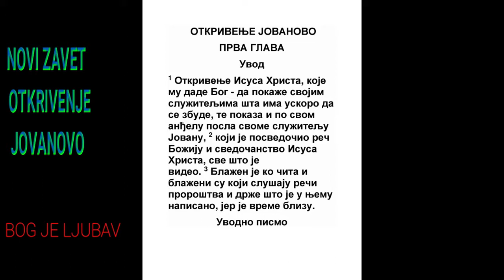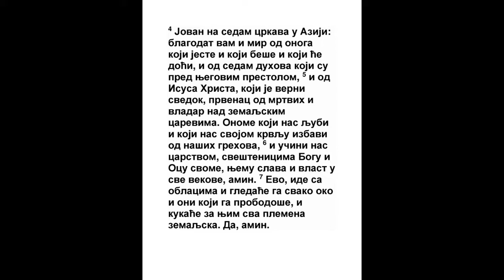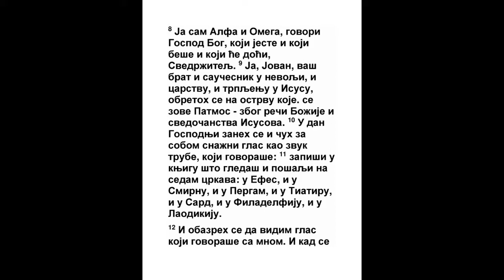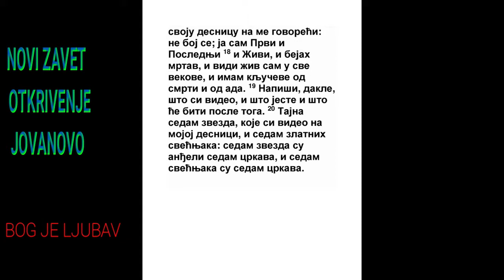OTKRIVENJE JOVANOVO PRVA GLAVA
1 Otkrivenje Isusa Hrista, koje dade Njemu Bog, da pokaže slugama svojim šta će skoro biti, i pokaza, poslavši po anđelu svom sluzi svom Jovanu,
Jn. 12:49, Otk. 22:9, Otk. 22:16
2 Koji svedoči reč Božiju i svedočanstvo Isusa Hrista, i šta god vide.
1 Jn. 1:1, Otk. 12:17
3 Blago onome koji čita i onima koji slušaju reči proroštva, i drže šta je napisano u njemu; jer je vreme blizu.
Lk. 11:28, Otk. 22:7, Otk. 22:10
4 Od Jovana na sedam crkava koje su u Aziji: blagodat vam i mir od Onog koji jeste, i koji beše, i koji će doći; i od sedam duhova koji su pred prestolom Njegovim;
2 Moj. 3:14, Zah. 3:9, Jn. 1:1, Jn. 8:58, Kol. 1:17, Jak. 1:17, Otk. 3:1, Otk. 4:5
5 I od Isusa Hrista, koji je Svedok verni, i Prvenac iz mrtvih, i Knez nad carevima zemaljskim, koji nas ljubi, i umi nas od greha naših krvlju svojom;
Jn. 8:14, Jn. 13:34, Ef. 1:20, Kol. 1:18, Jev. 9:14
6 I učini nas careve i sveštenike Bogu i Ocu svom; tome slava i država va vek veka. Amin.
Dan. 7:22, 1 Tim. 6:16
7 Eno, ide s oblacima, i ugledaće Ga svako oko, i koji Ga probodoše; i zaplakaće za Njim sva kolena zemaljska. Da, zaista.
4 Moj. 24:17, Ps. 22:17, Dan. 7:13, Zah. 12:10, Zah. 12:11, Mt. 24:30
8 Ja sam Alfa i Omega, Početak i Svršetak, govori Gospod, Koji jeste, i koji beše, i koji će doći, Svedržitelj.
Isa. 41:4
9 Ja Jovan, koji sam i brat vaš i drug u nevolji, i u carstvu i trpljenju Isusa Hrista, bejah na ostrvu koje se zove Patam, za reč Božiju i za svedočanstvo Isusa Hrista.
Mt. 20:23, Mk. 10:39, Rim. 8:17
10 Bejah u duhu u dan nedeljni, i čuh za sobom glas veliki kao trube koji govoraše: Ja sam Alfa i Omega, Prvi i Poslednji;
Jezek. 3:12, Dela 20:7, 1 Kor. 16:2, 2 Kor. 12:2, Otk. 4:1, Otk. 4:2
11 I šta vidiš napiši u knjigu, i pošlji crkvama koje su u Aziji: u Efes, i u Smirnu, i u Pergam, i u Tijatir, i u Sard, i u Filadelfiju, i u Laodikiju.
Dela 16:14, Otk. 1:19
12 I obazreh se da vidim glas koji govoraše sa mnom; i obazrevši se videh sedam svećnjaka zlatnih,
2 Moj. 25:37, Dan. 8:16, Zah. 4:2, Otk. 1:20
13 I usred sedam svećnjaka kao Sina čovečijeg, obučenog u dugačku haljinu, i opasanog po prsima pojasom zlatnim.
Jezek. 1:26, Dan. 7:13, Dan. 10:5, Dan. 12:6, Otk. 2:1
14 A glava Njegova i kosa beše bela kao bela vuna, kao sneg; i oči Njegove kao plamen ognjeni;
Dan. 7:9, Dan. 10:6, Otk. 2:18
15 I noge Njegove kao bronza kad se rastopi u peći; i glas Njegov kao huka voda mnogih;
Jezek. 1:7, Jezek. 1:24, Jezek. 40:3, Jezek. 43:2, Dan. 10:6, Dela 26:14, Otk. 10:1, Otk. 14:2
16 I držaše u svojoj desnoj ruci sedam zvezda, i iz usta Njegovih izlažaše mač oštar s obe strane, i lice Njegovo beše kao što sunce sija u sili svojoj.
Dela 26:13, Ef. 6:17, Jev. 4:12, Otk. 1:20, Otk. 2:12, Otk. 3:1
17 I kad Ga videh, padoh k nogama Njegovim kao mrtav, i metnu desnicu svoju na me govoreći mi: Ne boj se, ja sam Prvi i Poslednji,
Isa. 41:4, Isa. 44:6, Jezek. 1:28, Dan. 8:18
18 I Živi: i bejah mrtav i evo sam živ va vek veka, amin. I imam ključeve od pakla i od smrti.
Ps. 68:20, Isa. 22:22, Mt. 16:19, Rim. 6:9, Otk. 3:7, Otk. 20:1
19 Napiši dakle šta si video, i šta je, i šta će biti potom;
Dan. 7:1
20 Tajna sedam zvezda koje si video na desnici mojoj, i sedam svećnjaka zlatnih: sedam zvezda jesu anđeli sedam crkava; i sedam svećnjaka koje si video jesu sedam crkava.
2 Moj. 37:23, Mal. 2:7, Mt. 5:15, Filip. 2:15